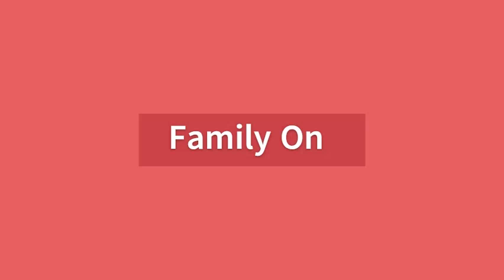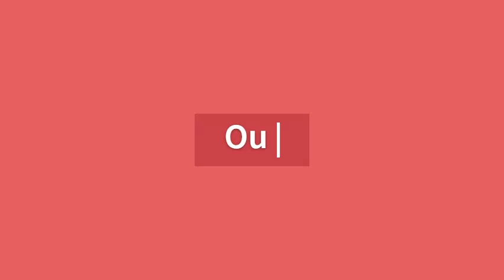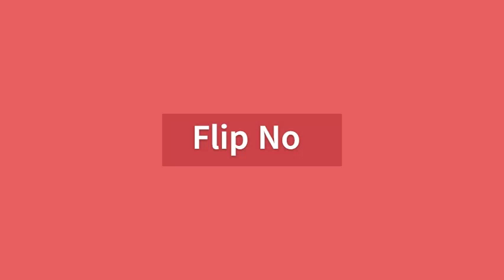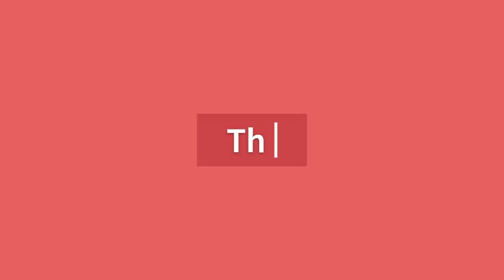Travel Blog Name Ideas | Travel Blog Name Generator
Generate some of the best travel blog name ideas with the travel blog name generator